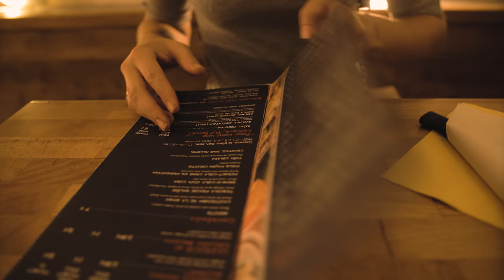El Chivito - GH5 / Sigma 18-35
Restaurant El Chivito
22 septembre 2018, à Bordeaux

GH5 / Sigma 18-35
Montage sur Adobe Premiere Pro